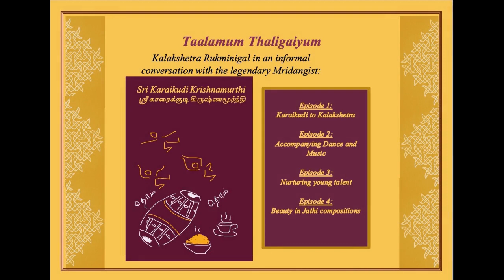Taalamum Taligaiyum Episode 3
An informal conversation with Sri Karaikudi Krishnamurthy

Produced and presented by  Rukminigal

     Karaikudi R Krishnamurthy is the 9th generation artiste in South India’s illustrious family of musicians. His grandfather was the legendary Karaikudi Subbarama Iyer, the elder brother of Karaikudi Veenai Sambasiva Iyer, who got the first President’s award in 1952. Both of them were known as Karaikudi Veena Brothers. Karaikudi Subbarama Iyer played an upright vina, a posture very rarely found in the history of vina players. Those who were known to have played in this posture were Venkataramanadas of Andhrapradesh and the Sufis. There is no one, now, who plays in this posture.

Veenai Sambasiva Iyer was known to have played also mrdangam as a past time. At the age of four, Krishnamurthy showed a fascination for this instrument. Subrama Iyer presented him with a mrdangam. Little did his grandfather realize then that his grandson was destined to find a new path for himself as a mrdangam player.

At the age of eight, Krishnamurthy started the traditional ‘gurukulavasam’ with the late Padmashree Ramanathapuram C.S.Murugaboopathy, one of the three legendary mrdangam players in South India. By the age of twelve he had accompanied highly acclaimed maestros such Maharajapuram Visvanatha Iyer, G.N. Balasubramaniam and Flute T.R. Mahalingam. He had also accompanied luminaries such as M. L. Vasantha Kumari and Dr. N. Ramani. Besides he has accompanied almost all the great musicians of the next generation such as T.N. Seshagopalan. He demonstrated his versatility as a mrudangist by playing for dance performances as well. He has accompanied many a great dance artist.

It was in 1959 at Kalakshetra College of Fine Arts he started to teach. Between 1981 and 1988 he was a teacher at the Singapore Indian Fine Arts Society. In 1990 he moved to the United Kingdom where he continues to impart the knowledge of classical music, keeping the Indian musical tradition alive in a foreign land. Besides he continues to make significant contributions in the traditional Indian dance music throughout the world.

He is also an acclaimed dance music composer. His audio CD ‘Saphtha Bhairavi’, released in 2001, was very well received in Europe, USA and Canada. After a span of ten years his latest album, ‘Korvais, Kuraipu & Moharas’ has made a ripple in Europe, USA and Canada.

Karaikudi Krishnamurthy is an unassuming maestro whose prowess in the art of mrdangam is remarkable, hailed by the experts in the field of dance and music as well as the media. Shri Karaikudi R. Krishnamurthy received the Sangeet Natak Akademi Award for his contribution to dance music as a Mridangam artist in 2012.